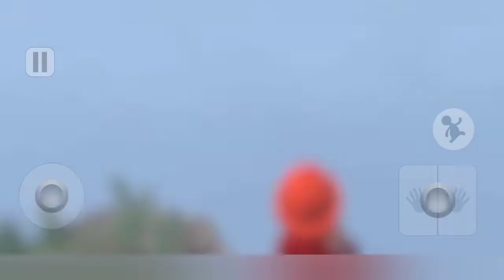Human Fall Flat Mobile - Level 19 Lumber - Gameplay Walkthrough Part 16 (iOS, Android)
IVANPROGAMER is a channel will dedicated gameplays and walkthroughs for mobile games for iOS and Android.

Human: Fall Flat is a hilarious, light-hearted physics platformer set in floating dreamscapes that can be played solo or with up to 4 players. Free new levels keep its vibrant community rewarded. Each dream level provides a new environment to navigate, from mansions, castles and Aztec adventures to snowy mountains, eerie nightscapes and industrial locations. Multiple routes through each level, and perfectly playful puzzles ensure exploration and ingenuity are rewarded.

MORE HUMANS, MORE MAYHEM - Need a hand getting that boulder on to a catapult, or need someone to break that wall? Online multiplayer for up to 4 players transforms the way Human: Fall Flat is played.

MIND BENDING PUZZLES - Explore open-ended levels full of challenging puzzles and hilarious distractions. Try new paths and discover all the secrets!

A BLANK CANVAS - Your Human is yours to customize. With outfits from builder to chef, skydiver, miner, astronaut and ninja. Choose your head, upper and lower body and get creative with the colors!

FREE GREAT CONTENT - Since launch more than four brand new levels have launched free of charge with even more on the horizon. What could the next dreamscape have in store?

A VIBRANT COMMUNITY - Streamers and YouTubers flock to Human: Fall Flat for its unique, hilarious gameplay. Fans have watched these videos more than 3 Billion times!